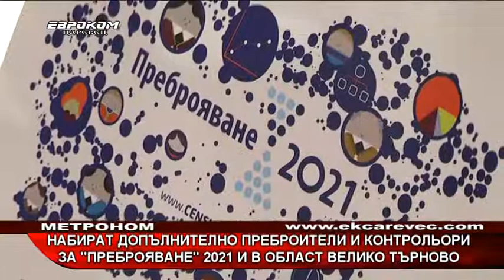Набират допълнително преброители и контрольори за Преброяване 2021 и в област Велико Търново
750 души още са необходими за област Велико Търново при провеждането на предстоящото преброяване на населението. Това заяви заместник-председателят на НСИ Диана Янчева.  Преброяването е най-мащабното статистическо изследване в България, което се провежда веднъж на 10 години и обхваща всички хора, живеещи постоянно на територията на страната. Досега са проведени 17 преброявания.
Преброяване на населението на населението ще започне на 7 септември и ще приключи на 3 октомври. Провеждането му ще се случи в два етапа – електронно до 17 септември, а след това преброители ще обиколят жилищните сгради на тези, които не са успели да се преброят през електронната система. Желаещите да участват като преброители и контрольори могат да подават документи в общините. Крайният срок е 10 юни.

Диана Янчева, заместник-председателя на НСИ
“Изискванията не са невъзможни – лицето да бъде пълнолетно, да е завършило средно образование. По възможност да е комуникативно, защото самото преброяване предполага работа с много домакинства. На всеки преброител ще има разпределени един, два, три, в зависимост от големината, преброителни участъка.”

За Община Велико Търново са необходими около 300 преброители. На този етап са потвърдили около 270. За цялата област са необходими още около 750 преброители.